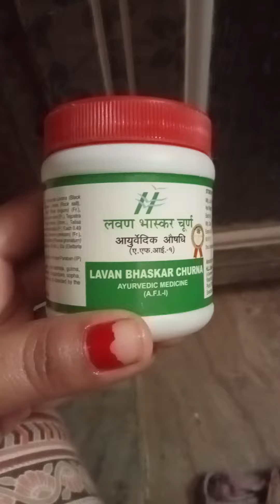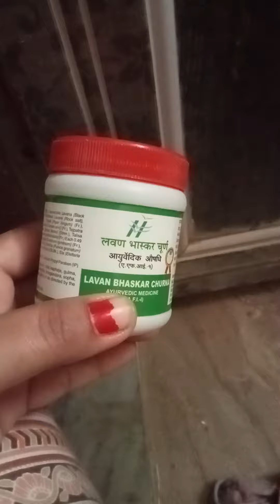November 2, 2023